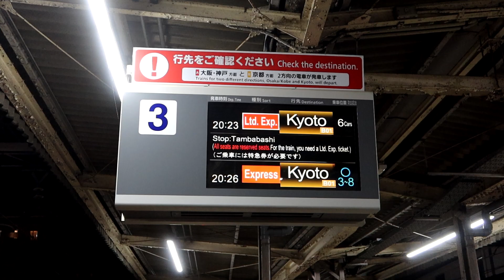近鉄22000系AL18編成ほか6両編成 特急 京都行き 大和西大寺駅3番のりば到着 2023年5月14日撮影